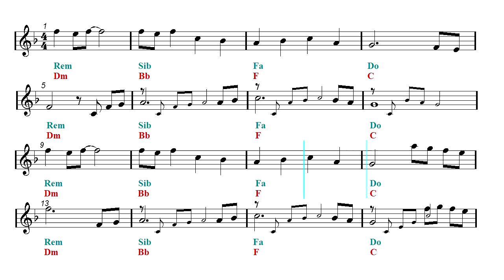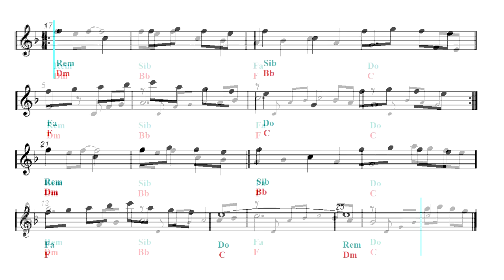Violin & Guitar Duet - River flows in you - Yiruma (Sheet music - Guitar chords)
First part: Violin and guitar duet - Second part: Play Along.
▼▼▼▼ Read more ▼▼▼▼